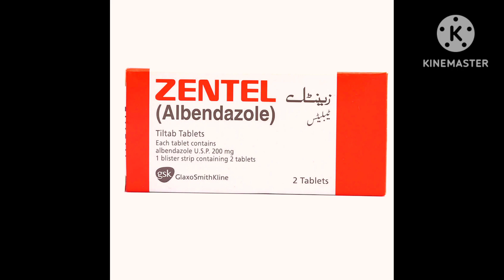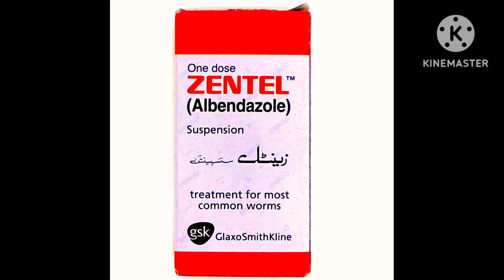Stomach Worms|پیٹ کے کیڑوں کا علاج|Medical Info T.V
السلام علیکم آج کی ویڈیو میں میں آپ کو بتاؤں گا کہ بچوں کے پیٹ کے کیڑوں کو کیسے ختم کیا جا سکتا ہے اور اگر کسی بڑے فرد کے پیٹ میں کیڑے پیدا ہو جائے تو اس کا کیسے علاج کیا جاسکتا ہے مزید تفصیلات کے لئے ویڈیو کو ضرور دیکھیں
Stomach Worms
پیٹ کے کیڑوں کا علاج
Medical Info T.V